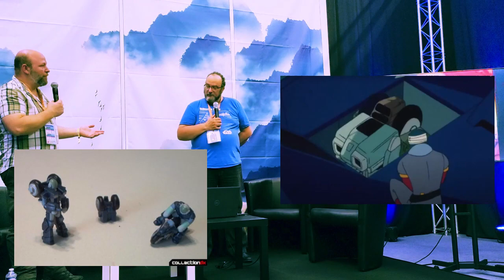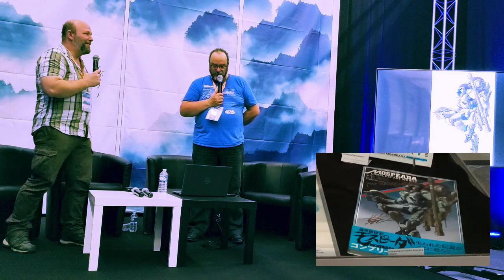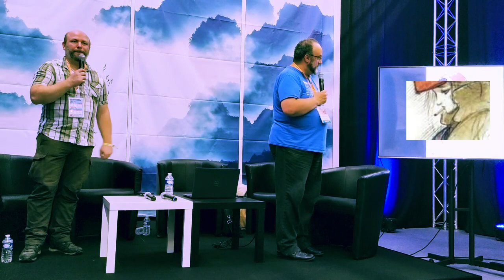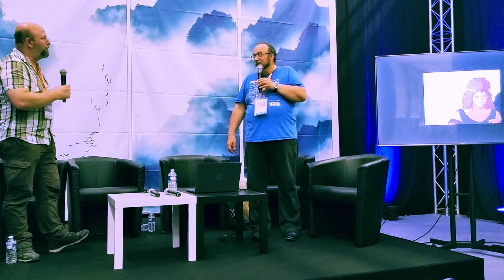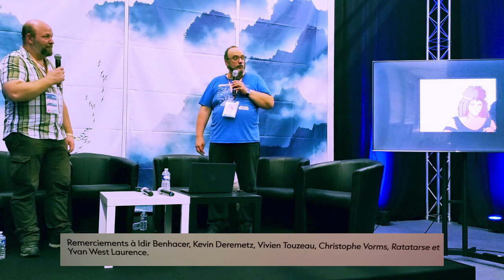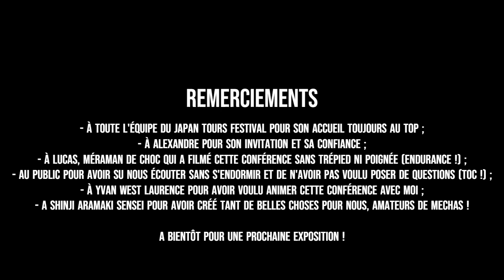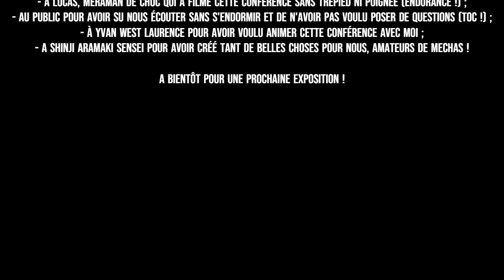Conférence sur MOSPEADA avec Yvan West Laurence lors de Japan Tours Festival 2023 (fr)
Retrouvez en exclusivité la Conférence réalisée pour les 40 ans de Genesis Climber Mospeada avec l'ami @YvanWESTLAURENCE  !

Conférence avec l'audio d'origine (que je n'ai pas encore pu retravailler comme je le voulais), j'upgraderai certainement avec une piste audio améliorée prochainement.
Images et photographies en soutien explicatif.
Les images sont et restent la propriété de leurs auteurs respectifs.

Merci à Lucas, méraman, pour avoir filmé la conférence sans faiblir ;)
Merci à @sebguill-factory de s'être dénoncé tout seul et d'avoir publié le draft de cette conférence très vite après sa programmation ;)
Merci à Shinji Aramaki Sensei d'avoir créé cet univers (et tous les autres depuis) qui nous tient tant à coeur !
Et enfin, Merci au @japantoursfestival37 de l'invitation et l'organisation de cet évènement si enrichissant dans sa diversité !